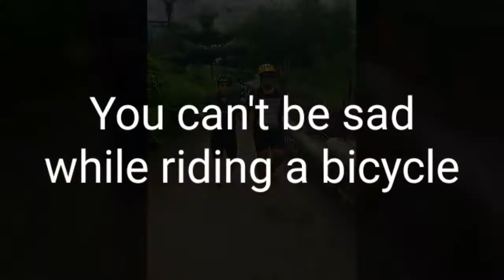25km Back road Ride Malad 6 October 2017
25km Back road Ride Malad 6 October 2017 Malad Cycling Club